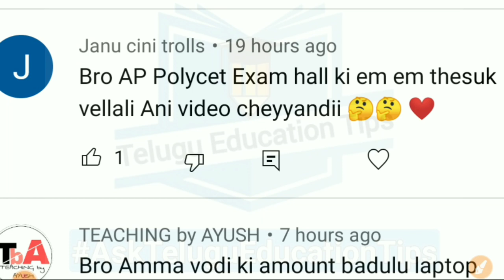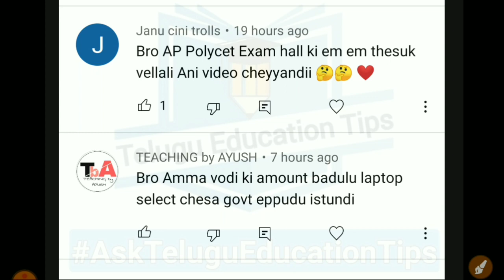AskTeluguEducationTips Series Episode 266 students asked doubts answered in 18/5/22 in telugu